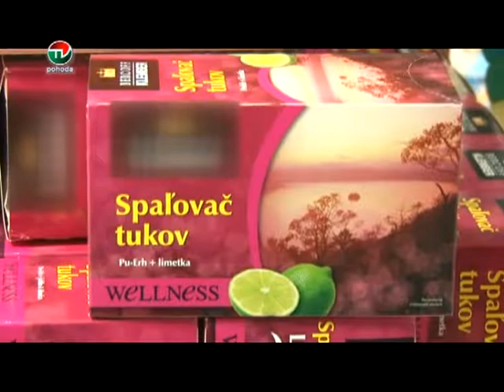3 RADIKALNE DIETY